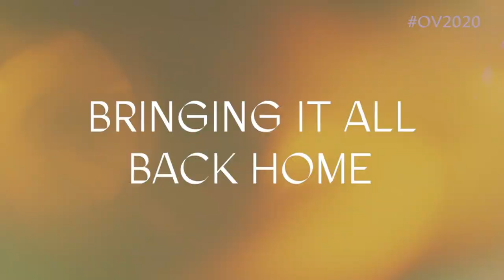Other Voices Series 19 | Bringing It All Back Home Highlights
Big News 💥 Other Voices returns to RTÉ this Spring with magic performances from Other Voices: Bringing It All Back Home as well as special episodes from Fontaines D.C., Elbow + highlights from Other Voices Cardigan! Tune in on Thursdays for special performances + interviews from some of music's brightest stars 💫

On Thursday 4 March the one and only Hozier kicks off the series with an intimate, stripped-back, performance, featuring new string arrangements by the wonderful Crash Ensemble. Episode one also features incredible performances from not one, but two Choice Music Prize nominees; Pillow Queens take over the Church of St James with an iconic set and newcomer Niamh Regan lights up the Hillgrove for her stunning Other Voices debut.

Catch it all on Thursdays at 11.05pm/11pm on RTÉ 2 or catch up on RTÉ Player 📺 See the full schedule

Throughout the series we'll be sharing exclusive performances + interviews on our YouTube to shine a light on some of the magic you might have missed the first time around!

Other Voices: Bringing It All Back Home was made possible with thanks to the support of the Department of Tourism, Culture, Arts, Gaeltacht, Sport and Media, Kerry County Council, Tourism Ireland, IMRO,  RTÉ, Jones Engineering Group and eir.